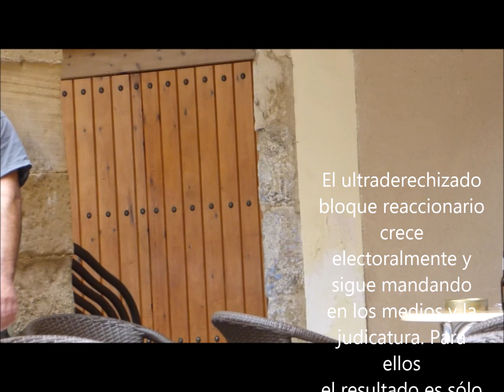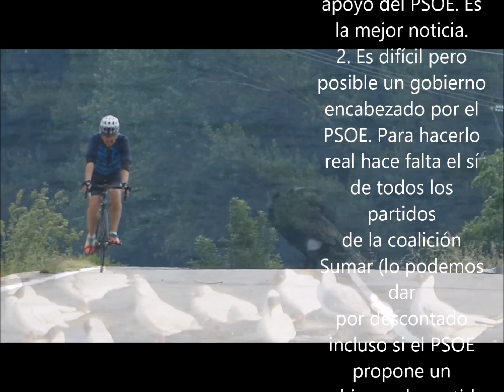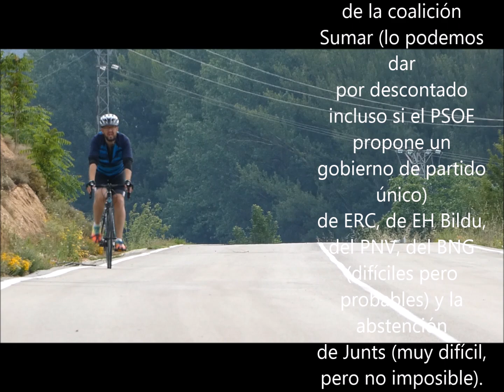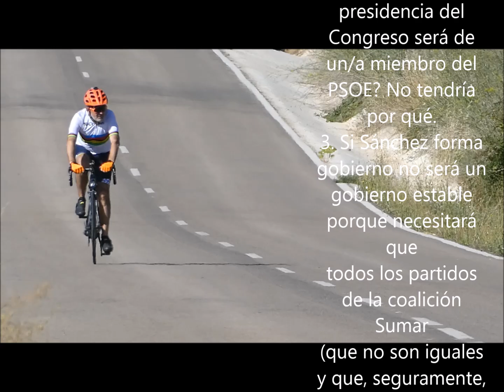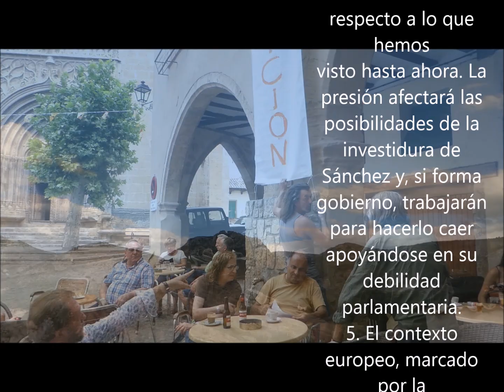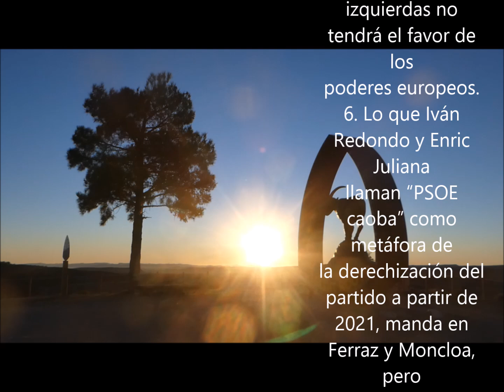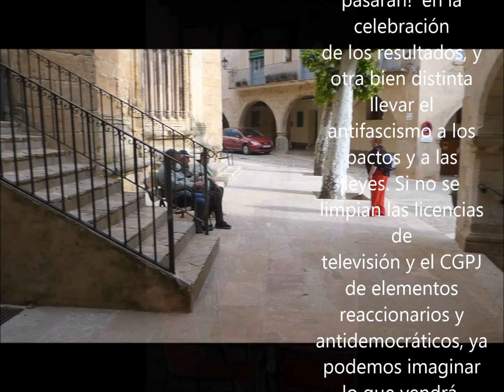DIEZ TESIS SOBRE EL 23J 1